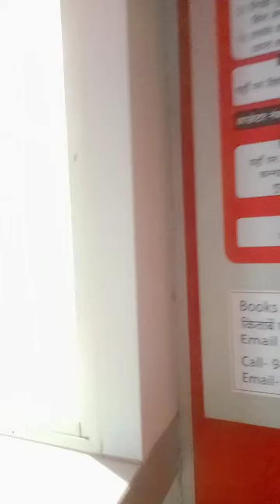Bk Gift... Brahma kumaris.